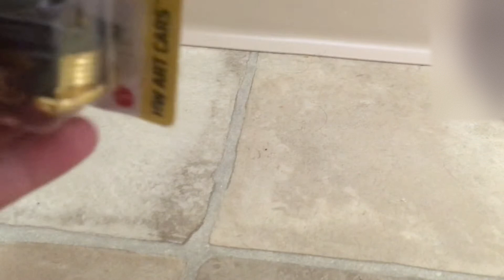Распаковка Хот Вилс: Шеви 3100 родом из 1950.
Hot Wheels La Troca: lowrider based on 1950 Chevrolet 3100.